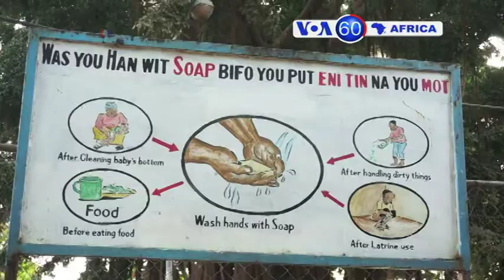Manchetes Africanas, 14 de Abril de 2015